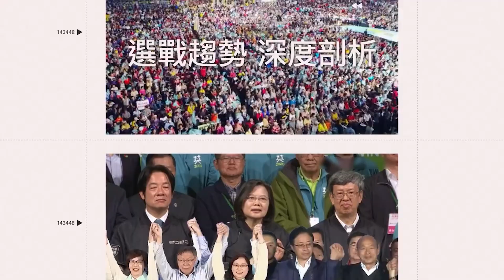福來喜不捨球迷與隊友 親自錄影片說「這是生涯最艱難的道別」│94看新聞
友邦連結區
◎ 訂閱【三立新聞網】最新影片搶先看